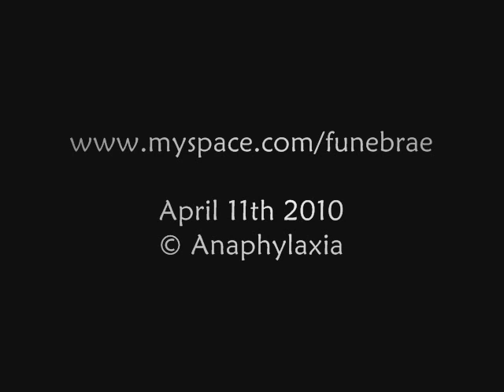Orchestral Manoeuvres in the Dark - Bunker Soldiers - FUNEBRAE cover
a FUNEBRAE cover